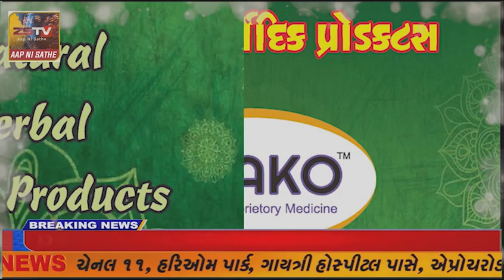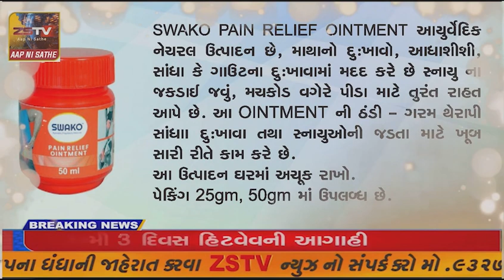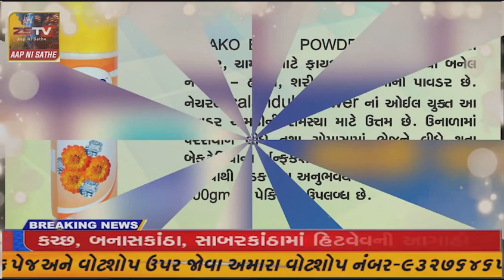પ્રાંતિજ ના એપ્રોચરોડ ઉપર રોડ ની બન્ને સાઇડ મા ધુળ (રેતી) ના થર જામ્યા